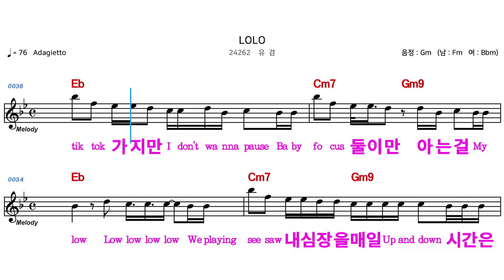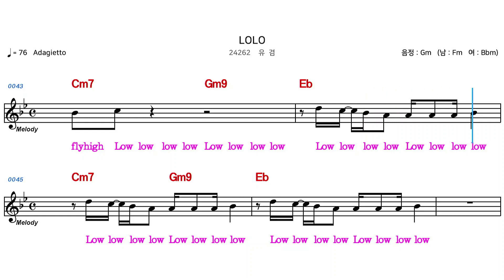(MR) 24262 LOLO - 유겸